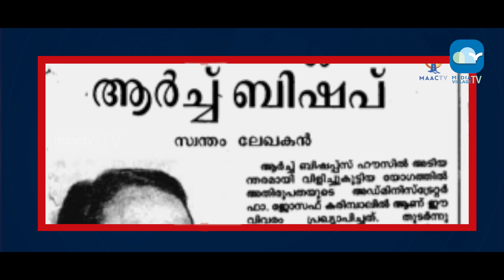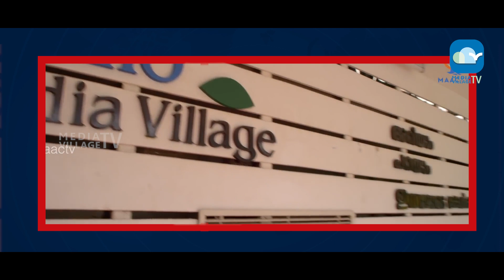Mar Powathil || സൂര്യതേജസ് മറയുമ്പോൾ || View Point || MVTV